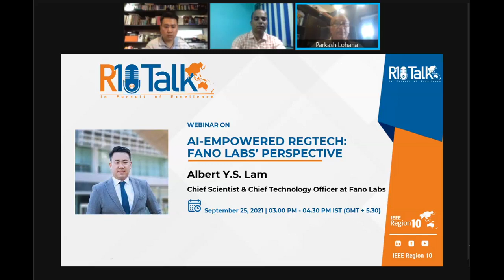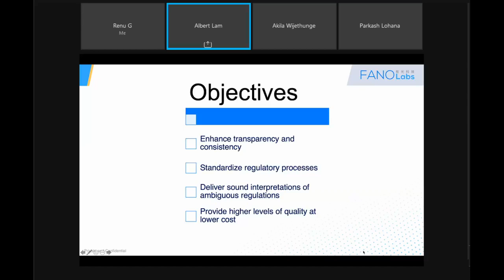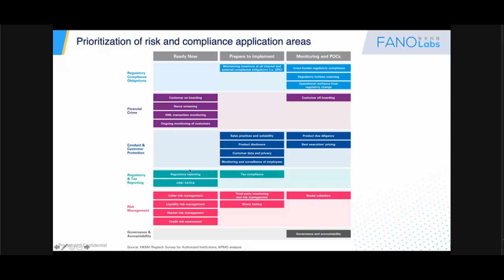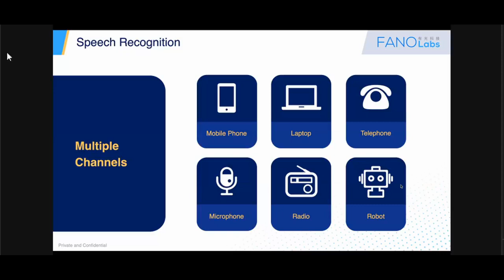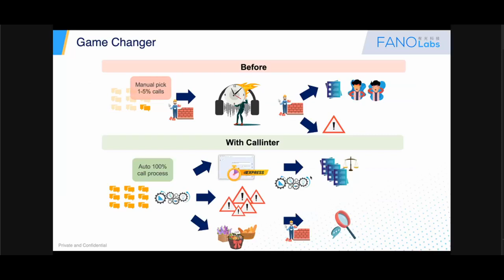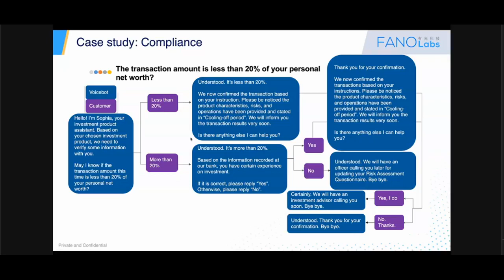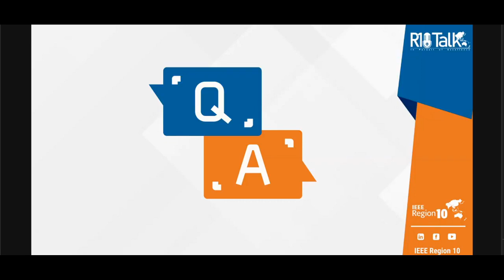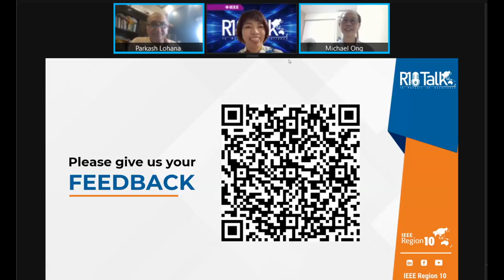IEEE R10Talk | AI-Empowered RegTech: Fano Labs’ perspective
The 8th "IEEE R10TALK" was a session on "AI-Empowered RegTech: Fano Labs’ perspective" by Albert Y.S. Lam - Chief Scientist & Chief Technology Officer at Fano Labs on 25th September 2021.

IEEE R10TALK is a joint endeavor of IEEE R10 Industry Relations Committee, R10 Professional Activities Committee, R10 Young Professionals Committee, R10 Women in Engineering Committee and R10 Student Activities Committee focusing on enhancing the awareness of trending topics to the community.